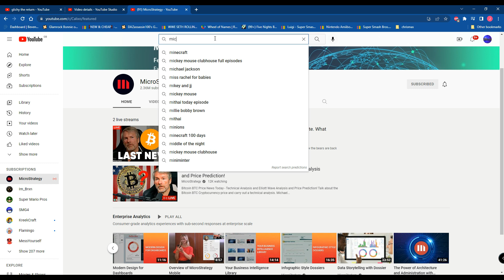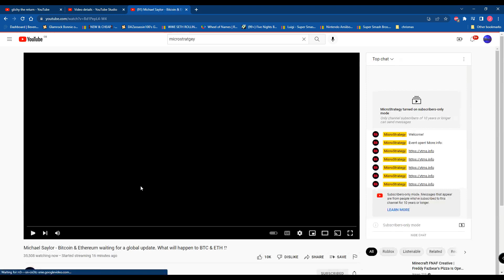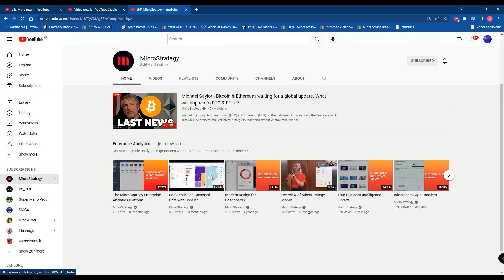did calixo get hacked?